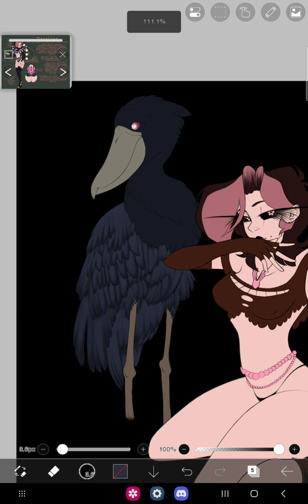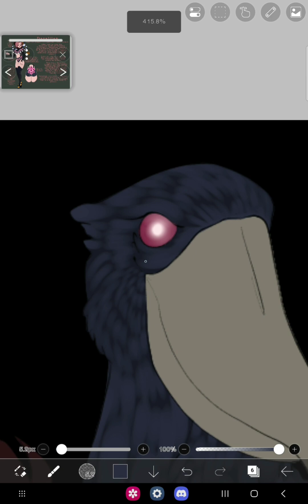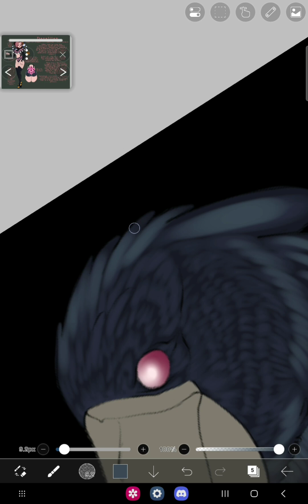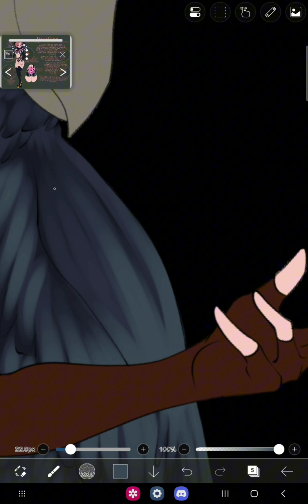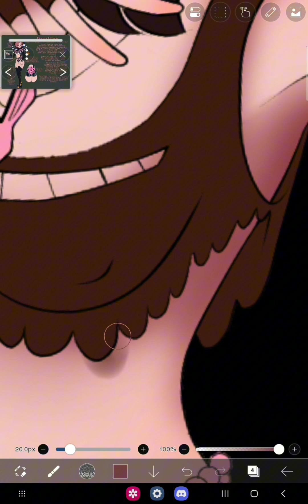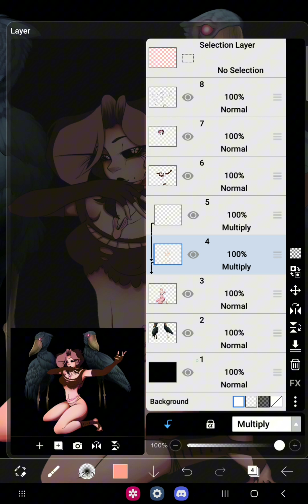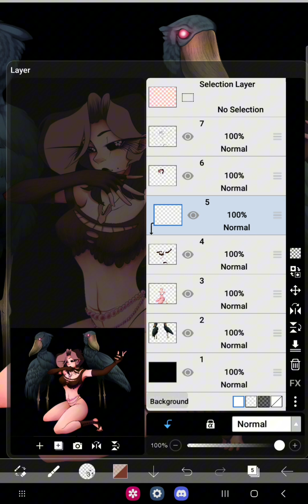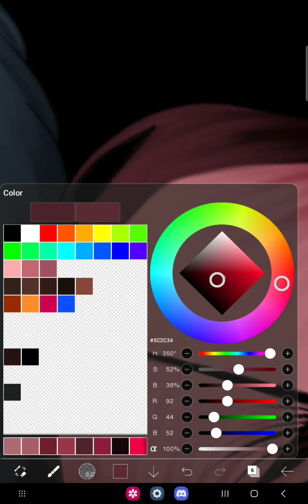Dazaliian Creepypasta speedpaint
This is my Creepypasta oc Dazaliian, this picture is more of just a fun drawing rather than a lore picture per what I usually do this my oc drawings. I've been wanting to draw Dazaliian with shoebill storks since 2017 and now I've done it!
Yes I traced over real animals for this because its not an animal I draw often so I didn't want to bother learning how to draw it.